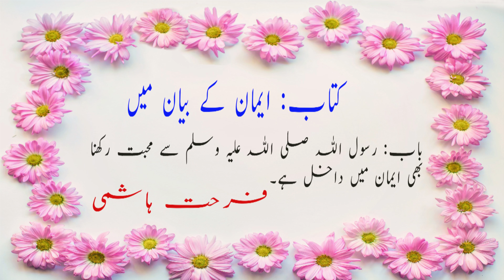Baab 08- Rasool SAWW say muhabbat rakhna emaan main dakhil hai by Farhat Hashmi